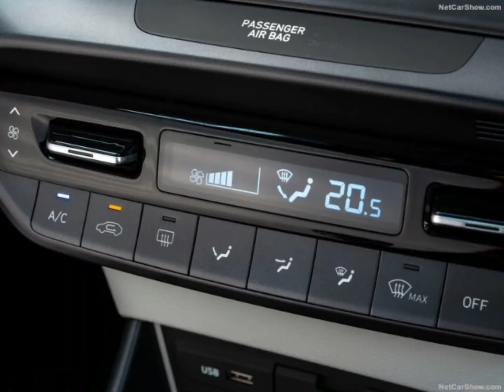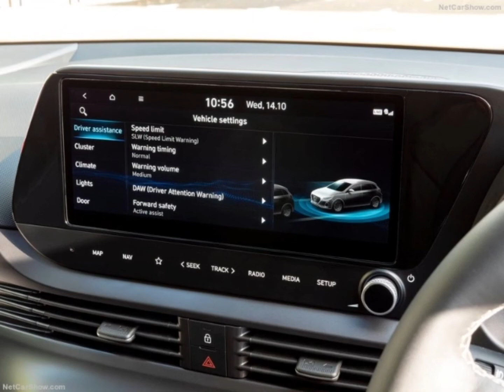Hyundai i20 [UK] (2021)